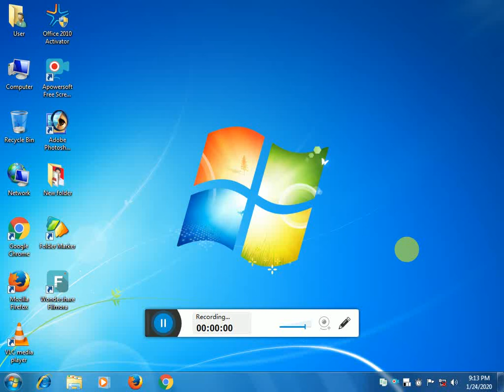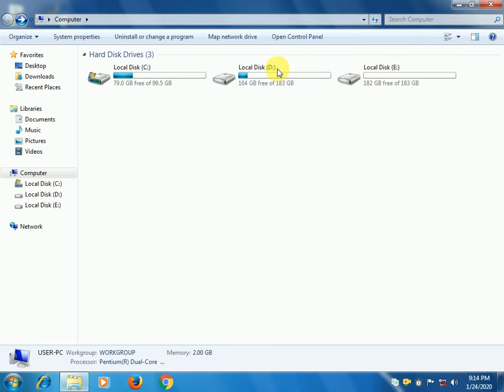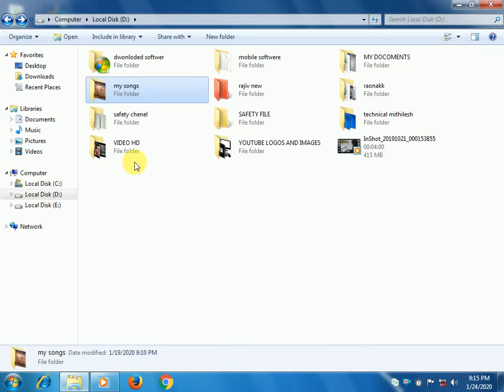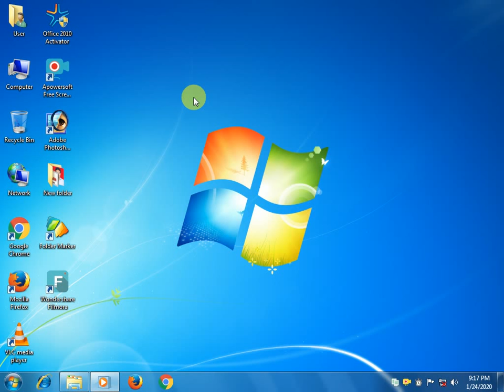Computer pe songs and video songs kaise play Kare hindi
how to play song in your computer
computer pe song video kaise chalega